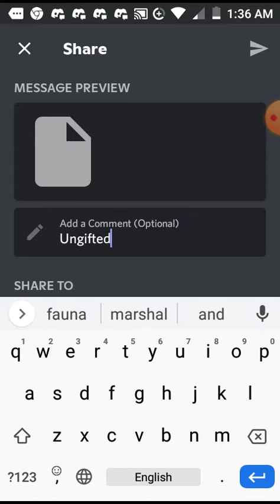what happens when you put up an expensive and Popular villager for free:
I was giving away shino don't worry I have her amiibo card